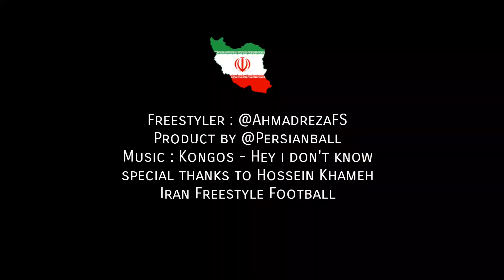Smile When You're With BALL // Karma GOPRO HERO 5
Hope you enjoy it.  Follow me in instagram : @Ahmadrezafs
Sub and Follow me @AhmadrezaFS
Ahmadreza will accept all request performance in around the world.